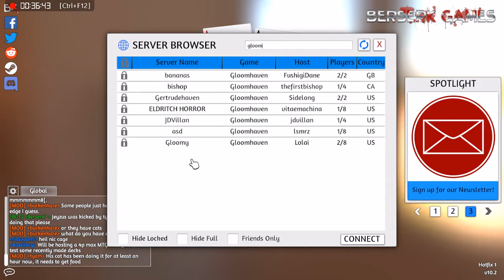Lets Play Gloomhaven am Tabletop Simulator (deutsch) part003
Wir öffnen die Tür zum nächsten Raum und zerstören alles.